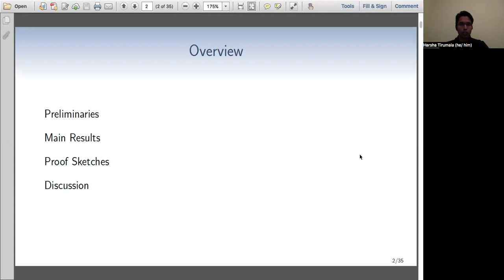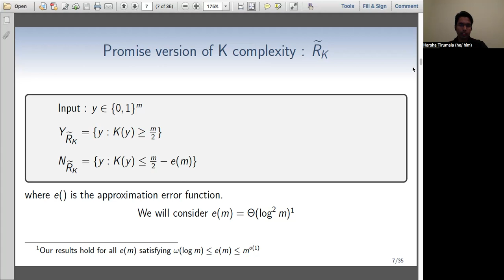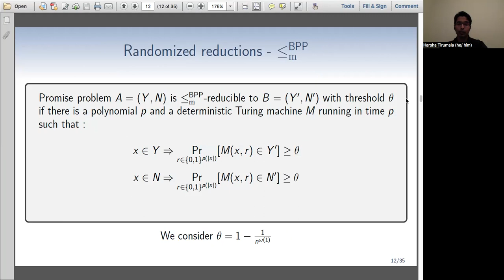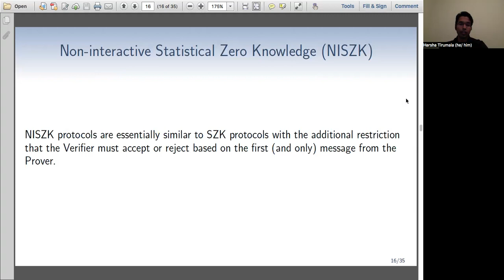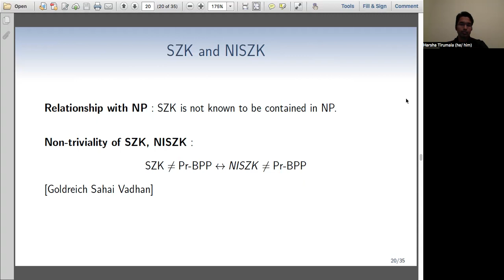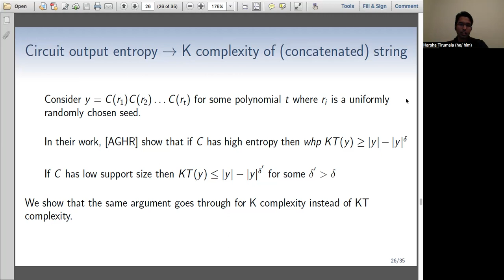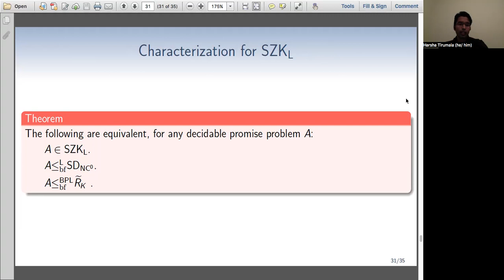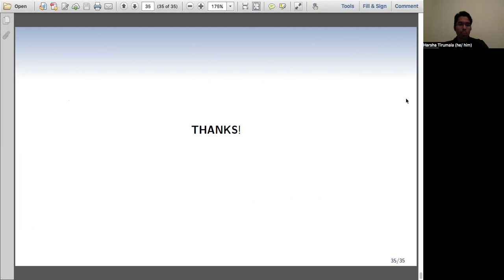Kolmogorov Complexity Characterizes Statistical Zero Knowledge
Authors: Eric Allender (Rutgers University); Shuichi Hirahara (National Institute of Informatics); Harsha Tirumala (Rutgers University)
ITCS - Innovations in Theoretical Computer Science